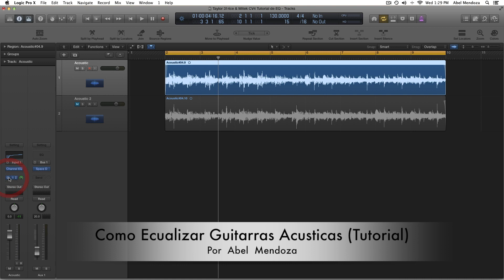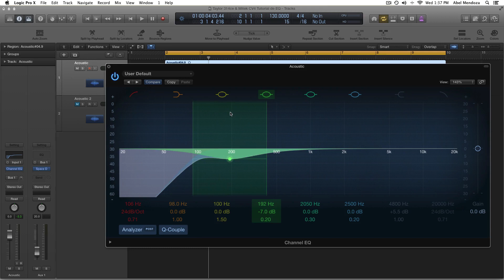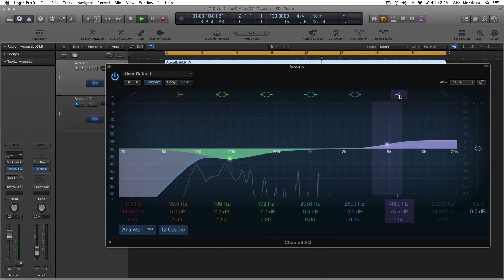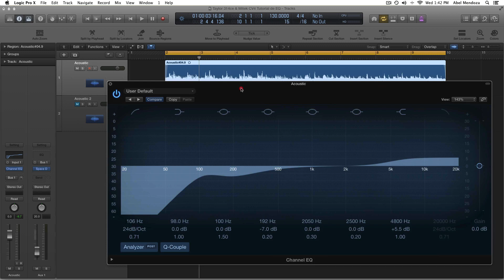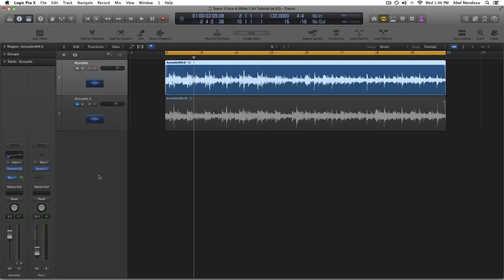Como Ecualizar Guitarras Acusticas Tutorial Por Abel Mendoza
Aqui les dejo un tutorial de como ecualizar guitarras acústicas, NO ES LA FORMA DE ECUALIZAR es solo una forma para que ustedes los que todavía vienen empezando en esto de la grabación y tengan una idea  y alego con que empezar..  espero les sea de ayuda.

WEBSITES